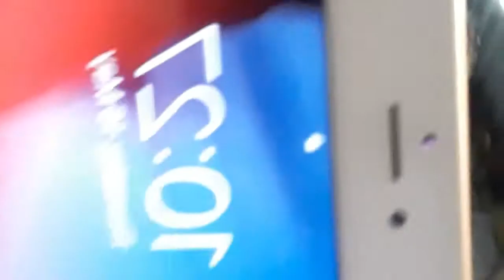PROM 2019 WITH MR.MAASIN CITY! IPHONE 6 PLUS GIVEAWAY || HEYCHEZKAMARIE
Hi everyone:)
Pagpasensyahan nyo na yung edit ko kasi di pa ako ganun ka hasay.

SAINT JOSEPH COLLEGE
JUNIOR AND SENIOR PROM 2019

HAIR AND MAKE UP: GABBY TAI
GOWN: IVAN CLAIR GABI ATELIER
SHOES : BRAGAIS IN RACHEL